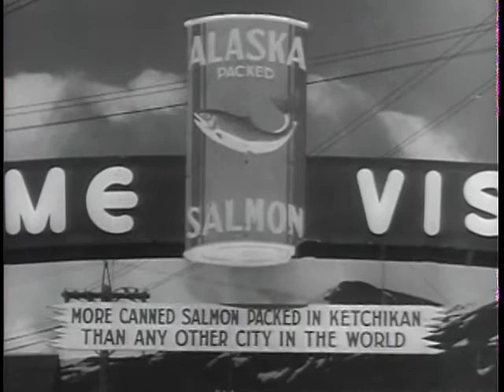Big Picture: Inland Waterways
Big Picture: Inland Waterways - National Archives and Records Administration   - ARC Identifier 2569637 / Local Identifier 111-TV-368 - DVD Copied by Katie Filbert - Department of Defense. Department of the Army. Office of the Deputy Chief of Staff for Operations. U.S. Army Audiovisual Center. (ca. 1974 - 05/15/1984). COMBAT INFANTRYMEN TAKE TO THE WATERWAYS IN ALASKA TO ACCOMPLISH MISSION -- This is a filmed documentary about a river in Alaska which can serve as a military highway during the summer. The operation as assigned to combat infantrymen was a simulated attack on an Aggressor-held bridge. The distance to be covered was 100 miles by river, bivouacking one night en route. THE BIG PICTURE Signal Corps cameramen accompanied this small combat unit as it moved down this fast inland waterway on this most unusual training mission. On the screen, it looks like a kind of little flotilla deep in the heart of Alaska. There is danger at every turn and the cameramen capture on film all of the navigation skill learned by these combat troops. Broken-field running through river obstacles requires alertness and navigating skill. One error in judgment and you can kiss the mission goodbye. And the trickiest thing about it is that rivers change from month to month. There can never be any certainty of what lies ahead. In Alaska during the summer months, the Army makes full use of navigable inland waterways--another forward step in strengthening our Arctic bulwark in the Free World's line of defense.